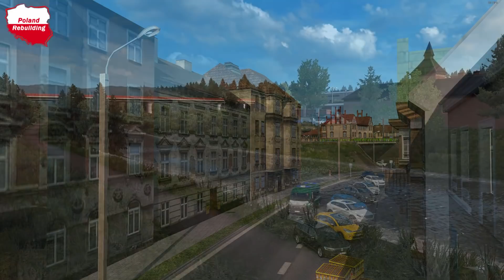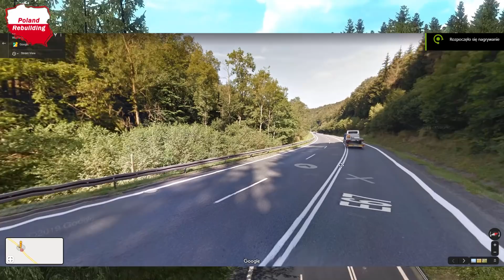Poland Rebuilding - Kłodzko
Miasto zrealziowane w grze Euro Truck Simulator 2. Pod koniec filmu, zabierz dzieci od monitora.

BoxCat Games

Inne źródła:

Wikipedia
Telewizja Kłodzka